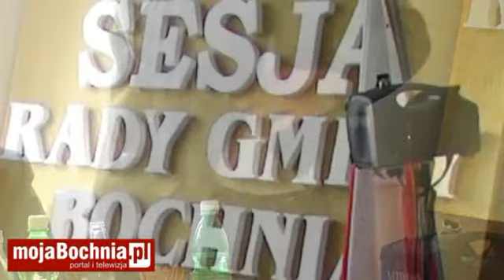Gmina narzeka na współpracę z powiatem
Priorytety "powiatu" nie idą w parze ze zdrowym rozsądkiem, a decydują tam "partykularne interesiki" - zarzuca wójt Jerzy Lysy w temacie remontów dróg powiatowych leżących na terenie gminy Bochnia. Relacja TV z sesji Rady Gminy w Majkowicach.